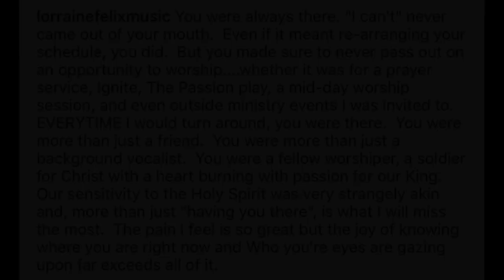Vlog - Trip to Recording Studio / Tribute to Curtis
Many of you have asked when I was coming out with a new cover and/or music.  Well, I'm very excited to announce that my first single, "Beautiful Love,"  is already in production.  This video is my very first vlog documenting a trip to the recording studio along with an overdue tribute to my friend and brother, Curtis Crum.

A HUGE thank you to my daughter, Sariah, for editing this entire video on her own! Check her out on:

Lorraine Felix is a worship leader and singer of Christian music.

Periscope - @lorrainefelix_